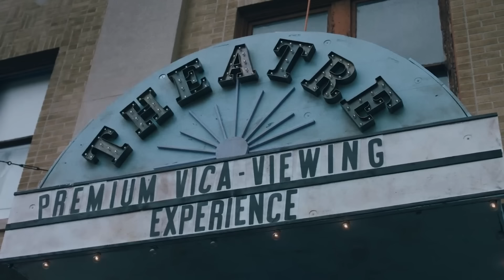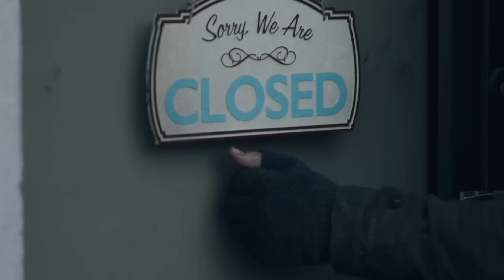He Discovers A Planet Where It's 2045 and The World Is Ruled By The Devil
Kevin accidentally finds himself in an unfamiliar place and sees a man in front of him. The mysterious stranger appears to be the Benefactor and claims to be able to teleport a person from one parallel universe to another. Kevin, who doubts his words, is soon presented with undeniable evidence. Realizing that he has indeed found himself in an alternate reality, Kevin begins to look for ways to return to his world.

Movie - The Shift (2023)